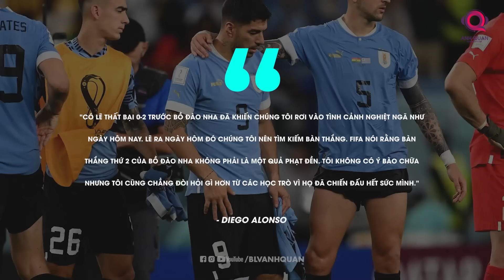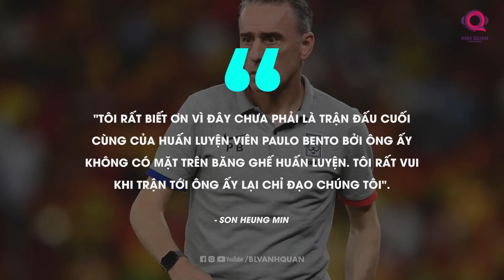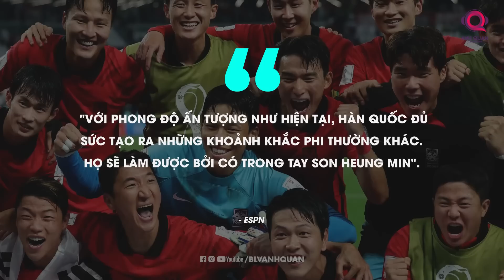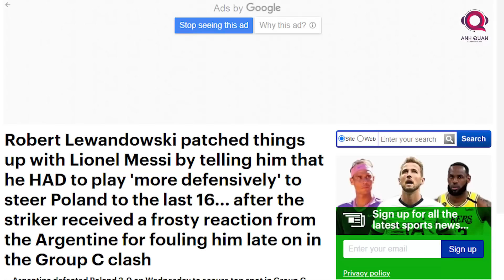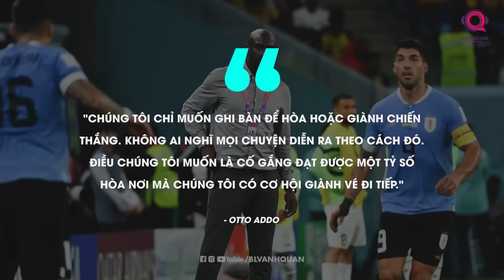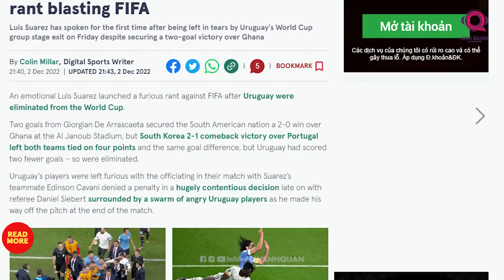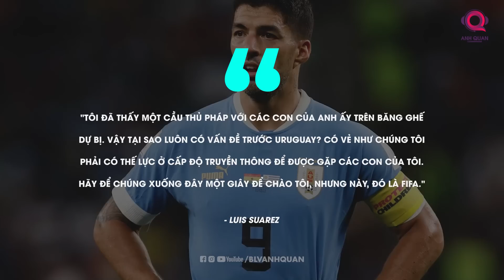BẢN TIN WORLD CUP 3/12: XÁC ĐỊNH CÁC CẶP ĐẤU VÒNG 1/8, LEWANDOWSKI TIẾT LỘ ĐOẠN HỘI THOẠI VỚI MESSI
Đây có lẽ là kỳ World Cup đáng nhớ nhất trong lịch sử, khi châu Á chúng ta có tới 3 cái đại diện góp mặt tại vòng 1/16 gồm Hàn Quốc, Nhật Bản và Úc.
Son Heung Min đã bật khóc sau trận đấu lịch sử của mình trong màu áo của đội tuyển Xứ sở Kim Chi. Tuy nhiên, giọt nước mắt anh rơi tại trận đấu này khác xa so với những lần anh yếu đuối trước đó, bởi đây là giọt nước mắt đã mang tới hạnh phúc cho Son Heung Min khi anh chính thức giúp Hàn Quốc tiến xa tại một kỳ đại hội bóng đá lớn nhất hành tinh.
Bản tin World Cup đã trở lại trên kênh BLV Anh Quân News, cùng tôi chúng ta sẽ cập nhật những diễn biến mới nhất tại ngày hội bóng đá lớn nhất hành tinh World Cup Qatar 2022. Bản tin World Cup của ngày 3/12 sẽ có những gì?